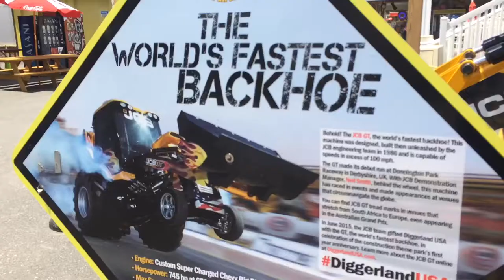DRIVING A BACKHOE!!!!!! (Vlog day 6)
SHOUTOUTS
Lance Stewart
Marie
Chris
Bobby